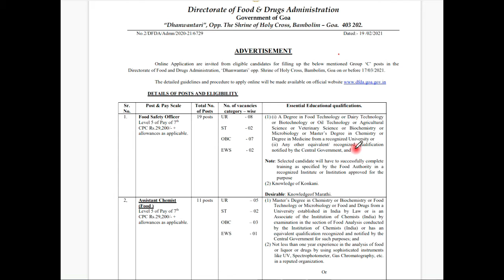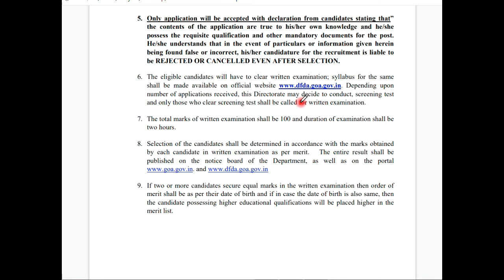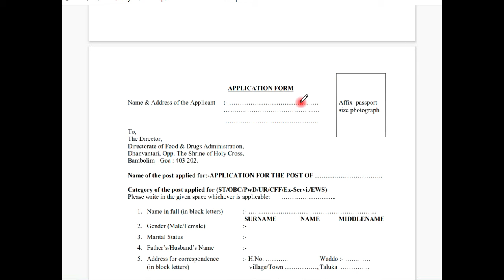DFDA Recruitment 2021 || Food Department Job 2021 || DVDA Vacancy 2021 || Officer || LDC || MTS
DFDA Vacancy 2021 Directorate of Food and Drugs Administration has published the recruitment for the submit of Officer, MTS, LDC. The preferred candidate is requested to take all the records earlier than making use of in this authorities employment only. Apply in accordance to the qualification. Food and Drug Administration Directorate Vacancy 2021 Recruitment Detail Complete Food and Drug Administration Directorate Job 2021 Vacancy.

DIPLOMA B/TECH
ALL GOVERNMENT SCHEMES
TECHNICAL JOBS